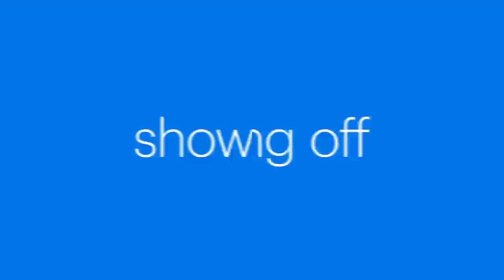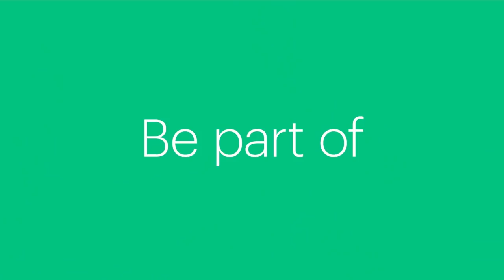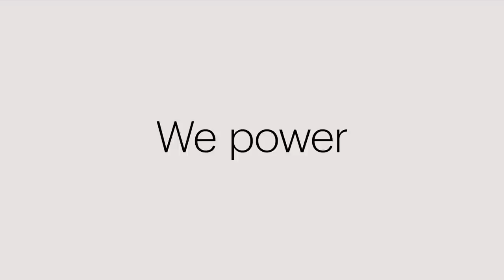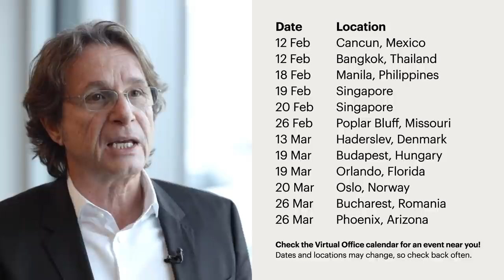ASEA New Year Kickoff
Join us as we share our Next Level strategy for 2022 to help you power your potential and grow your business—and do it in a better way. Celebrate the New Year and Lunar New Year by watching to find out what’s available for you to build momentum in the coming weeks.

Get your 2022 convention tickets at: aseaconvention.com

ASEA, an emerging global leader in cellular health, is dedicated to providing a sustainable lifestyle by delivering high-quality cellular products through a principle-based business opportunity. ASEA offers first-to-market products that use redox signaling molecules to power your potential and enhance vital cellular functions. For more information about ASEA products or the accompanying business opportunity,